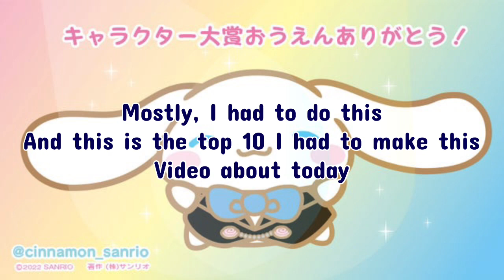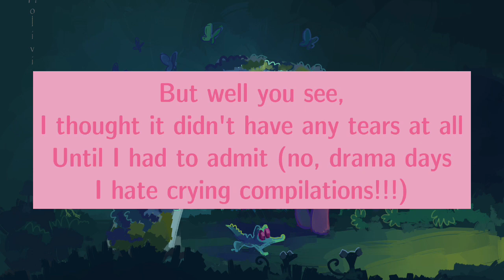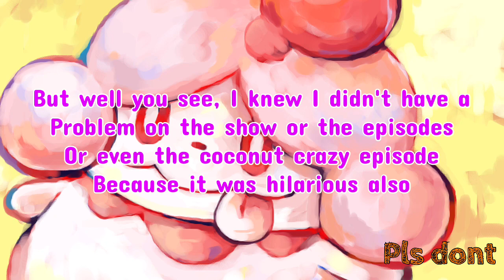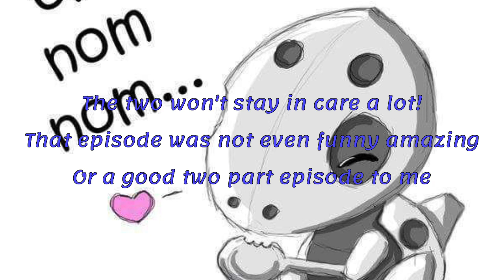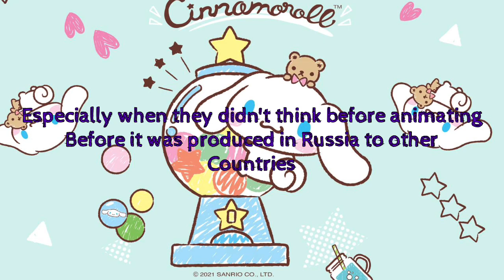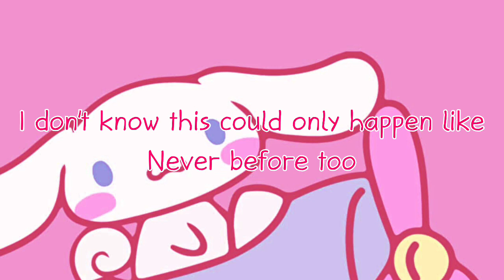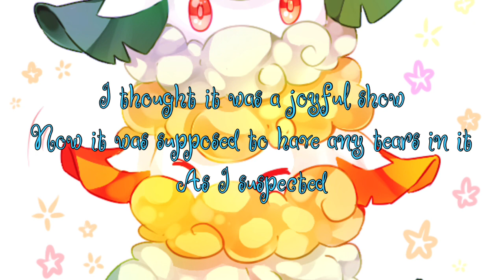Top 10 shows that are meant to have no tears at all (the kalistas channel broadcast exclusive)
About the kalistas channel:
Meet kalista and her friends:
Kalista